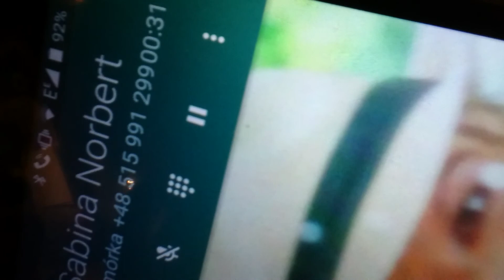TVAG. Sabina BOBIN NORBERT Kandydat na prezydenta Warszawy. Nie dzwoniła bo było po obiedzie..Artur